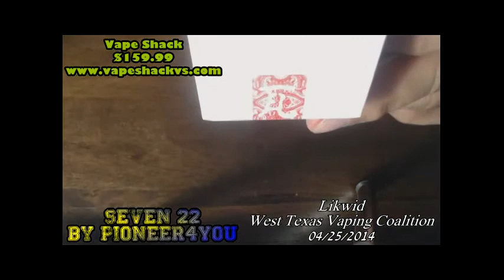Seven 22 Review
Today I take a look at the Seven 22 from Pioneer4You.  Is it worth it?  Does it stand up to the hype?  Let's find out.